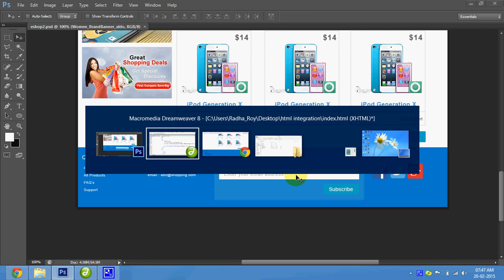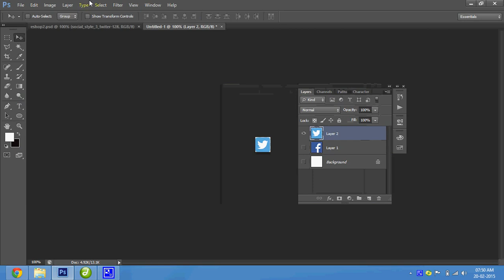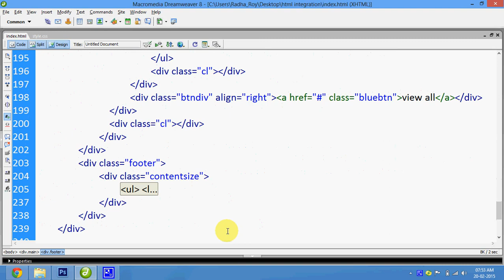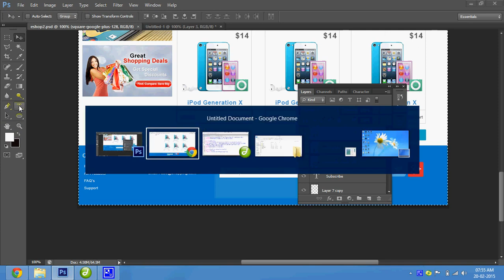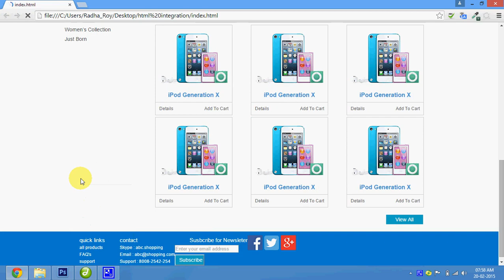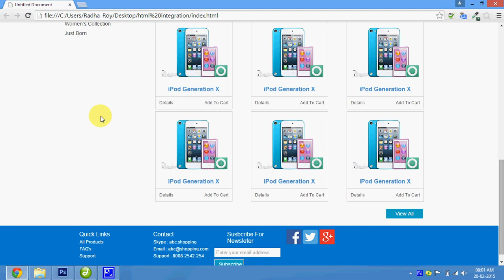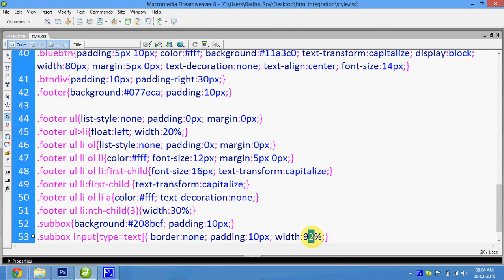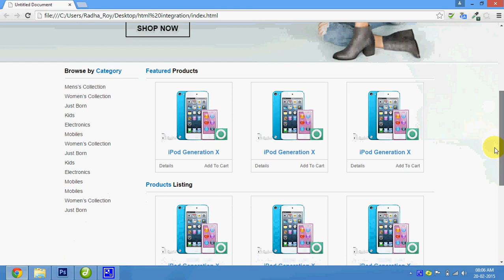34 Html Conversion integration Part 6